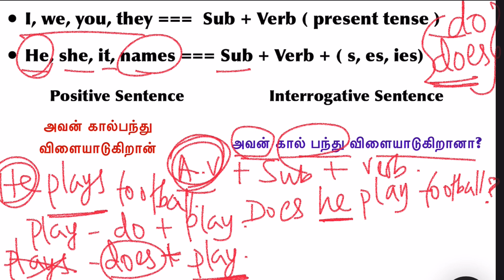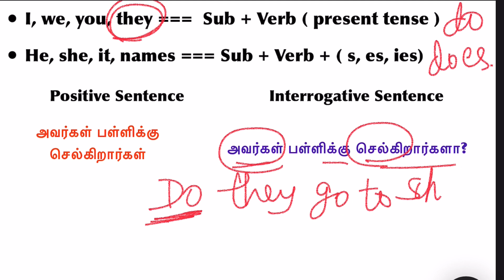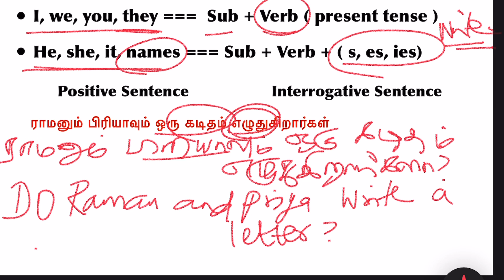தினமும் எவ்வளவு கேள்வி கேக்கறோம் // இனிமே English ல தைரியமா தப்பே இல்லாம கேள்வி கேக்கலாம்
Simple present tense interrogative sentence,
Structure of interrogative sentence in simple present tense,
How to frame a question in simple present tense,